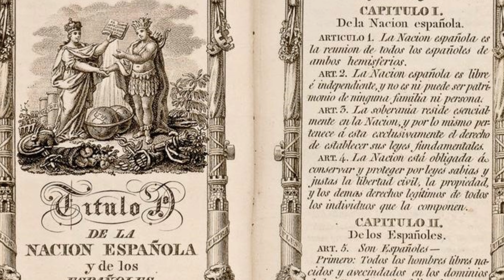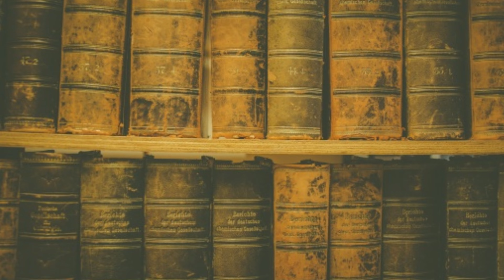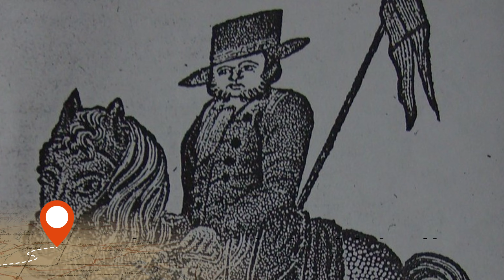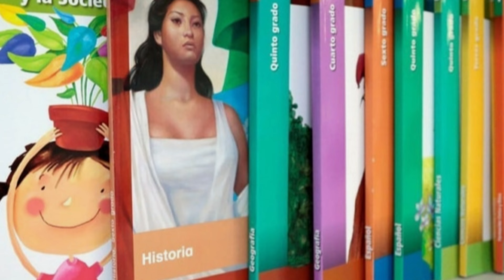Extranjeros que lucharon por 🇲🇽MÉXICO🇲🇽 PARTE UNO - México Historiador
¡Descubre la épica historia de héroes olvidados en nuestra nueva serie especial! 🌟 En esta primera entrega, exploraremos las crónicas heroicas de valientes extranjeros que dejaron una huella imborrable en la construcción de México. 🇲🇽

En el número 3 de nuestro Top 3, conoce la increíble odisea de Francisco Javier Mina, un español que desafió todas las expectativas durante la lucha de independencia. ¿Fue realmente un héroe dedicado a la libertad o sus acciones estuvieron impulsadas por intrigas más profundas?

Avanzando en nuestra narrativa, el número 2 nos presenta a Celedonio Domeco de Jarauta, un franciscano español cuya valentía se destacó durante la Guerra contra la invasión estadounidense. Descubre sus hazañas y el por qué su nombre ha sido relegado al olvido.

En la cima de nuestro ranking, el número 1 revela la historia única y apasionante de Kingo Nonaka, un médico japonés-mexicano cuyo legado se teje en los hilos de la Revolución Mexicana. Conoce cómo este hombre extraordinario, también conocido como "El Samurái," contribuyó a la patria y se sumergió en el anonimato a pesar de sus notables acciones.

Únete a nosotros mientras desenterramos estos relatos de coraje, sacrificio y dedicación. ¡Que la llama de su legado arda eternamente en los corazones de aquellos que se atreven a recordar!

Encuéntranos en Facebook como: México Historiador o @MexHist2021
Encuéntranos en Twitter como: México Historiador o @MexHist2021
Encuéntranos en Instagram como: México Historiador o @mexhist_2021.